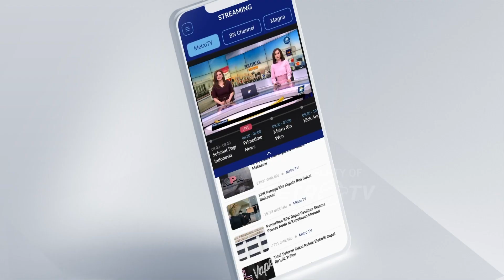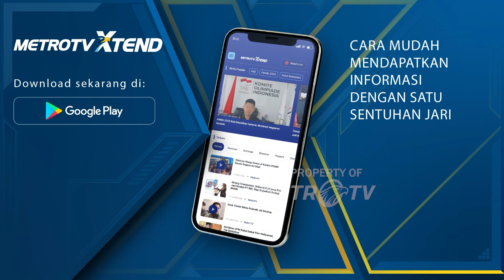Lama menjadi Bur0n KPK, Dito Mahendra Resmi Ditangkap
MetroTV, Setelah menjadi buronan selama 4 bulan, tersangka kasus kepemilikan S3NP1 Ilegal Dito Mahendra ditangkap Tim Direktorat Tindak Pidana Umum, Bareskrim Polri di Bali.